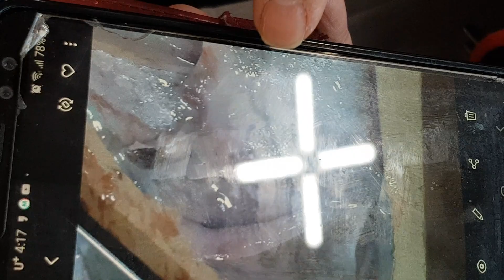간단한 즉석 간제미회무침은 왕언니스타일.